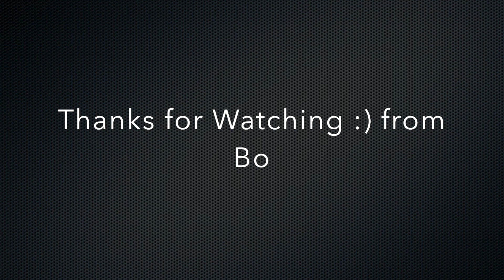Bozhidara (Bo) 4 year old Flying with Paragliding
Bozhidara (Bo) 4 Jahre alt Fliegt mit Gleitschirm .